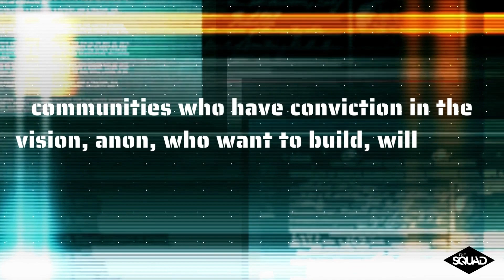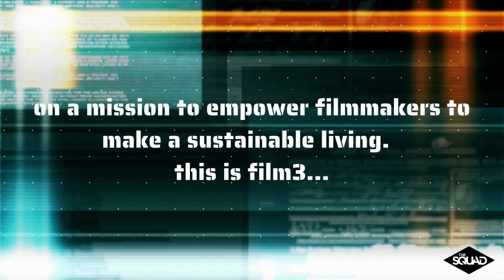This is Film3 Mini Series // N˚2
These are some short clips of the Tenets that describe Film3 as created by The Squad founder, thought leader, and filmmaker Jordan Bayne. Each short clip contains several of her ideations.